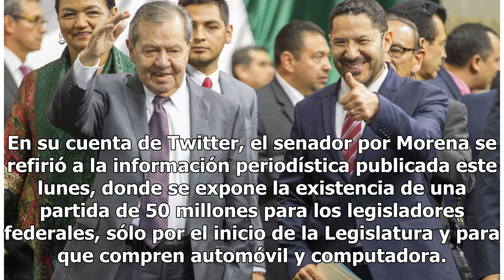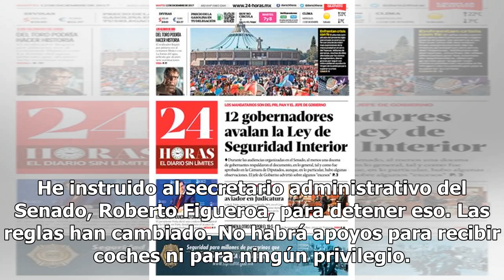Martí Batres frena bonos de 50 mdp para senadores - El Diario de Yucatán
MÉXICO Notimex).- El presidente de la Mesa Directiva del Senado de la República, Martí Batres, dio instrucciones para frenar la entrega de un bono de inicio de Legislatura para que los 128 nuevos senadores compren automóviles nuevos y computadoras. En su cuenta de Twitter, el senador por Morena se r...